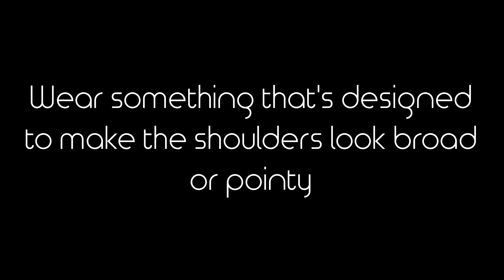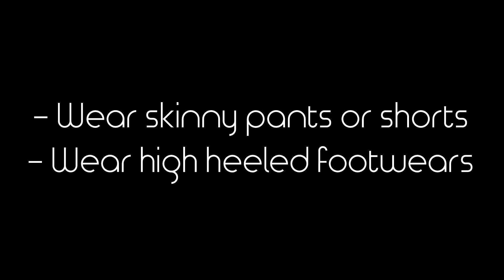GTA Online 6 Ways to Get Slimmer Female Body Look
A short video showing you 6 ways to get slimmer female body look in GTA Online.